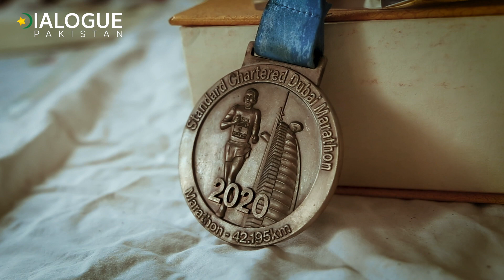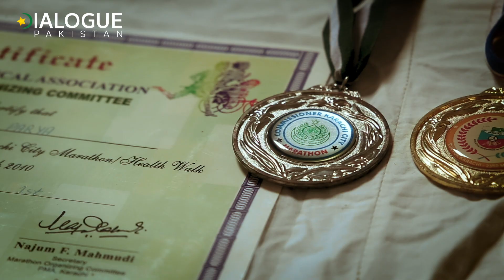Essa Parya- The man who ran 42 miles for Pakistan | Dialogue Pakistan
53 year old Muhammad Essa Parya
Living in Lyari
Participated in Dubai Marathon
Ending a 42 miles race
With a silver medal

However it was a journey of his own
Where he had zero support from the Sindh government
And not even enough money to buy joggers for running
Even though he has been participating in national games for the past 27 years

Essa works in a school as a gardener
To make ends meet
Where he earns Rs 17,000
He has never had any kind of support from anyone
And has now started a training school
From his own resources
To help engage
Kids in his area in  healthy activities
And keep them away from drugs
So that they don’t face the same fate as his